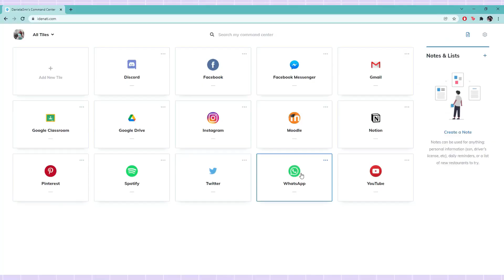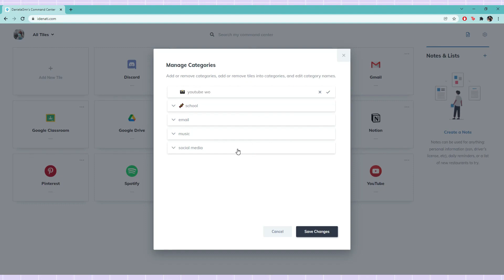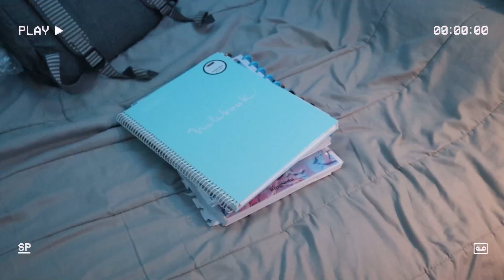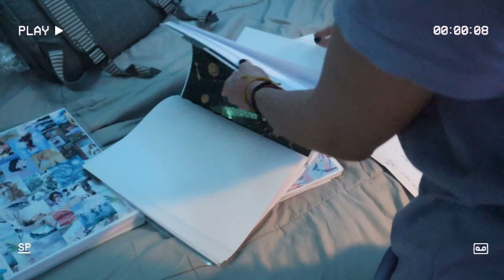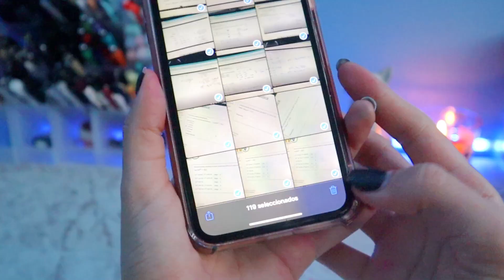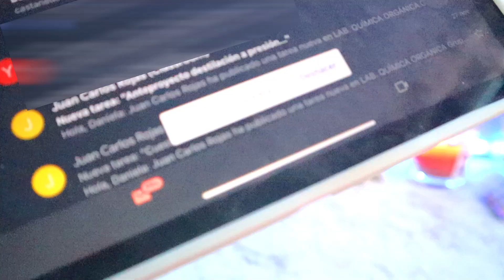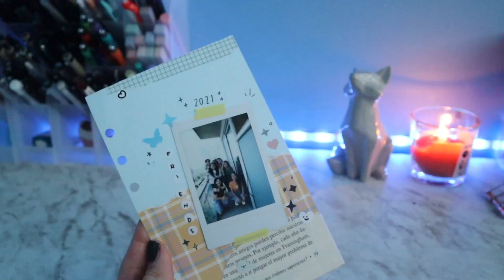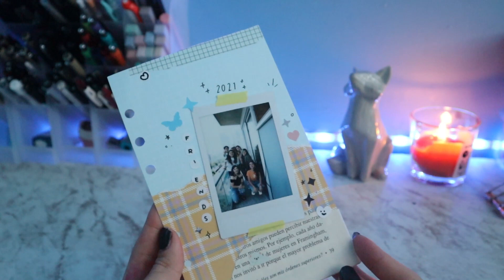COSAS QUE HACER ANTES DE QUE ACABE EL AÑO ✨🎁🎄 - DanielaGmr ✨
Cualquier duda dejenla en comentarios y responderé lo mas pronto posible!

✨ Preguntas frecuentes.
•¿Con que grabas?  Canon G7x Mark II y Canon M50 Mark II
•¿De donde es tu PC? Tengo la laptop ASUS F509 y la PC la armé en coregaming.com.mx
•¿Qué teclado, raton y webcam usas? Teclado LANGTU,  Ratón Yeyian Gram Series 2000 , Webcam GameFactor WG400

↳ Subs count